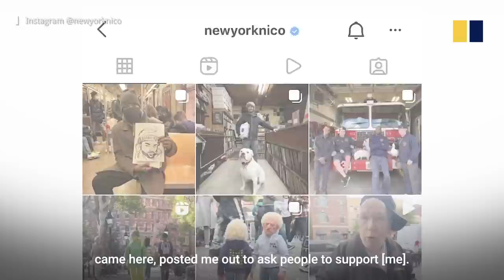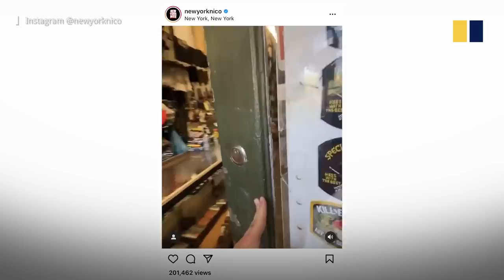Friendship is free: The beloved surplus store saved by New Yorkers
At the height of the Covid-19 pandemic, Henry Yao thought he would have to give up and shutter Army & Navy Bags, his tiny surplus store in New York City that he has run for about a decade. But little did Yao know that he was beloved by many New Yorkers for his kindness and friendliness, which was paid back in his most difficult time. People came in droves to support Yao after learning of his situation. On July 23, 2020, Yao said he sold out all of his merchandise. “I never expected that,” he said. “People care. New Yorkers are the best."